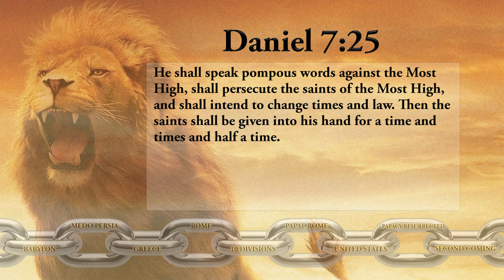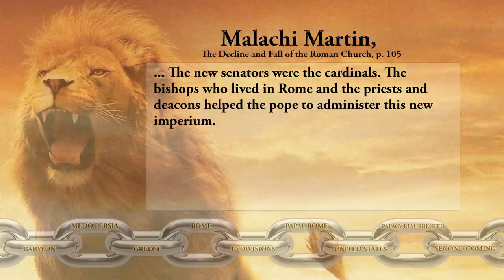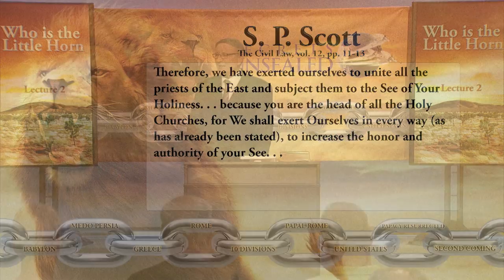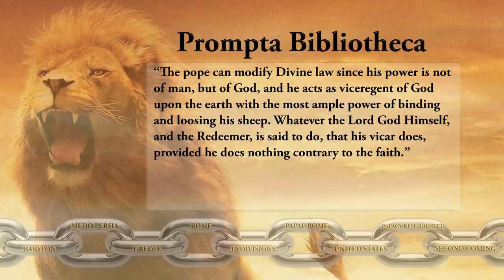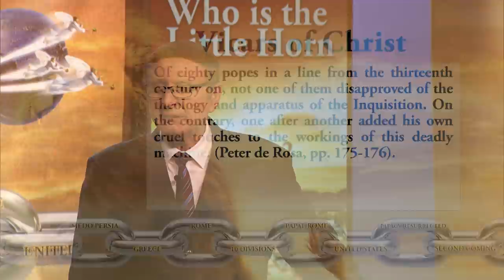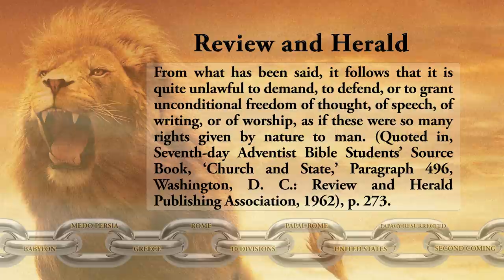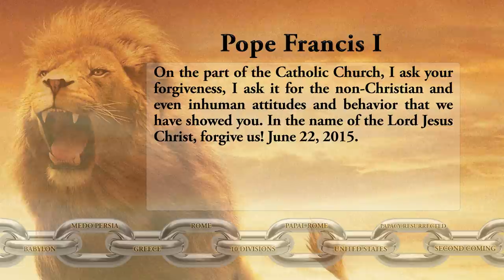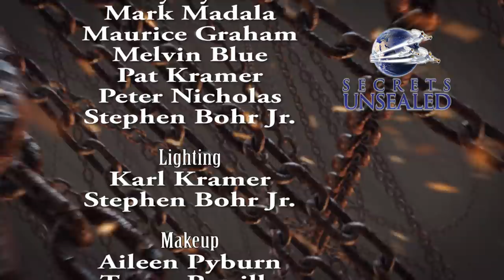02. God’s Prophetic Chain – Pastor Stephen Bohr - Who is the Little Horn